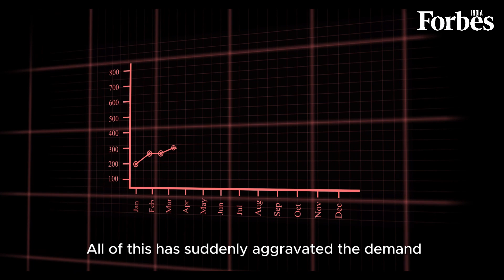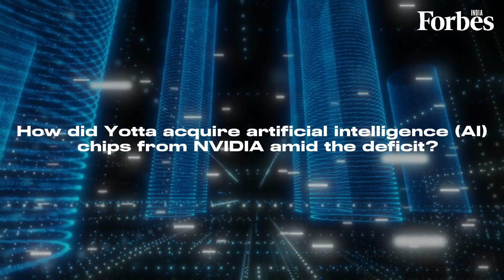The inner workings of Asia's largest data centre, in Navi Mumbai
India has the 14th highest number of data centres and houses 151 of them, according to reports. But they’re not enough. The demand for data centres in the country has suddenly aggravated. The market is witnessing fast growth, with investments pouring in.

One such company is Mumbai-based Yotta Data Services, which is rapidly expanding its footprint. Backed by Hiranandani Group, the five-year-old startup was recently in the limelight after it became the first Indian company to acquire AI chips from NVIDIA. Forbes India got a chance to take a tour of Yotta’s datacenter park in Navi Mumbai, which currently has 7,200 server racks powered by almost 60 megawatts of power. In this video, co-founder Sunil Gupta, who is also known as the Data Centre Man of India, takes us through the use cases of these AI chips, the current data centre boom, the importance of data localization, and much more.